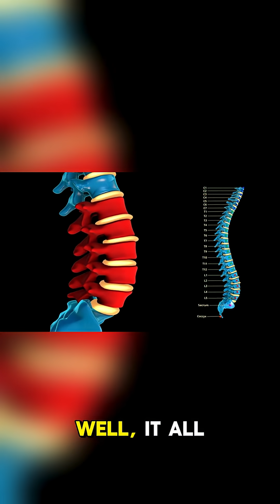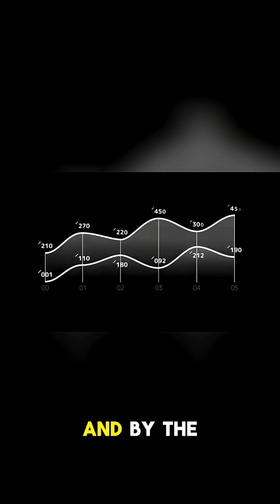Why you’re Taller in the Morning Than at Night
🧍‍♂️🌅 Did you know you're actually taller in the morning? It's true! In this quick video, we explain the weird science behind why your height changes throughout the day. Spoiler: it has something to do with gravity and your spine!